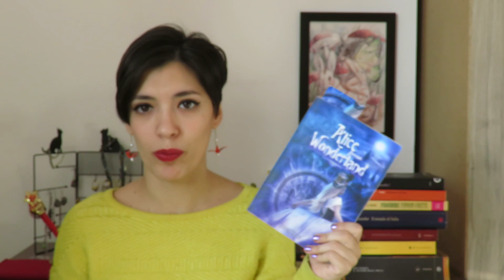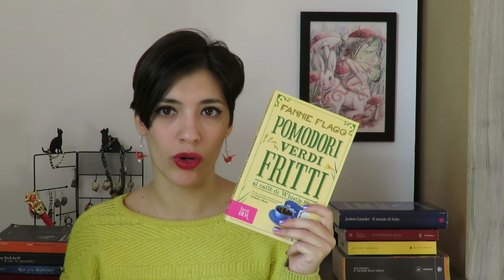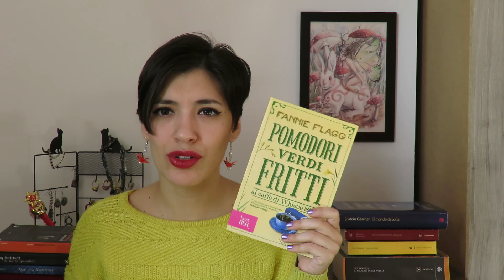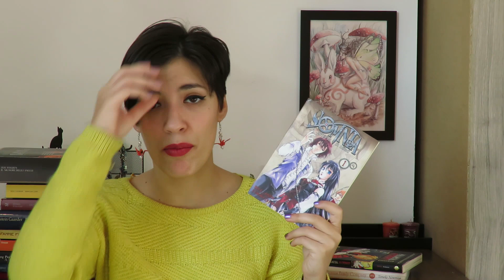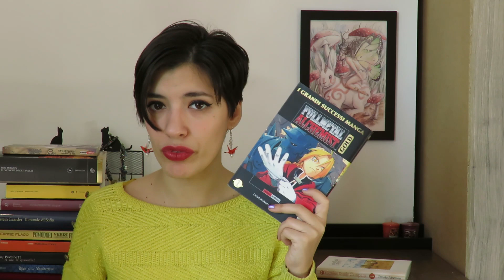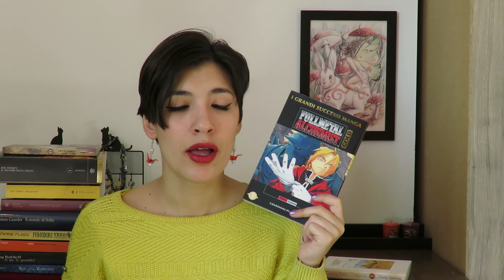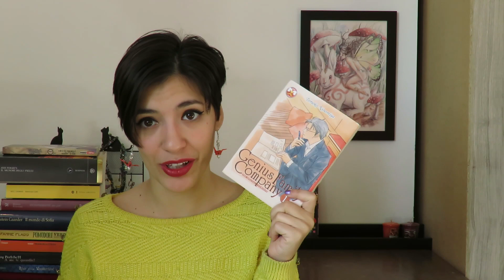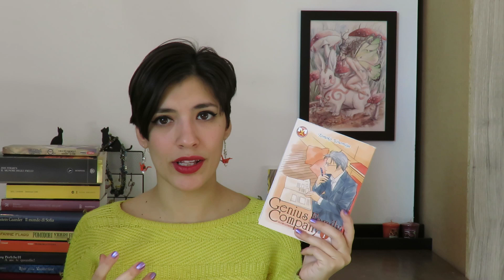Top & Flop librosi 2015 - Taika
Siamo affiliate ad IBS e Kobo, se vi va di sostenerci basta che per fare i vostri acquisti andiate nei due siti tramite i link della nostra pagina che trovate qui